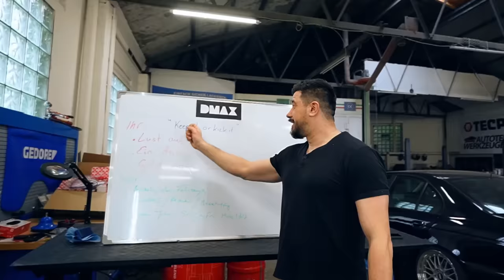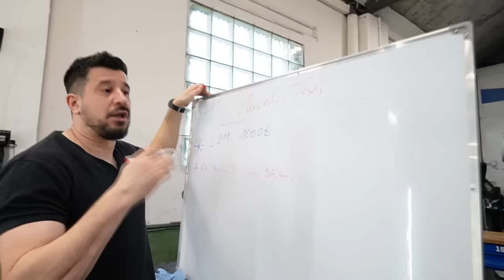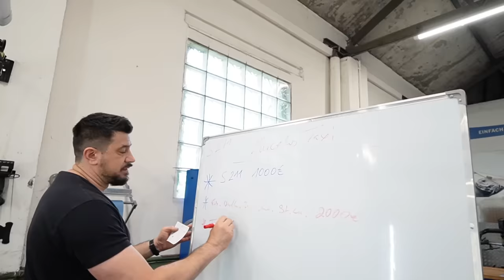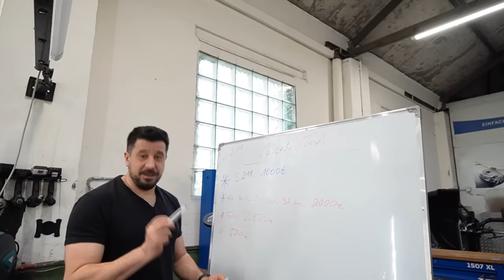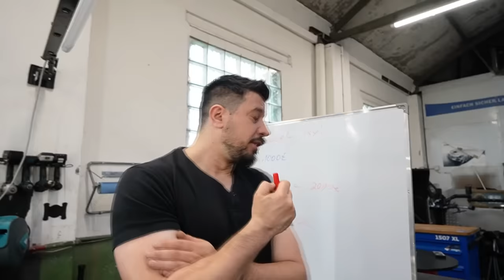Taxi Verkauft!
Hier bewerben für die TV Sendung Keep it or Kick it.

Dankeschön an Febi Bilstein